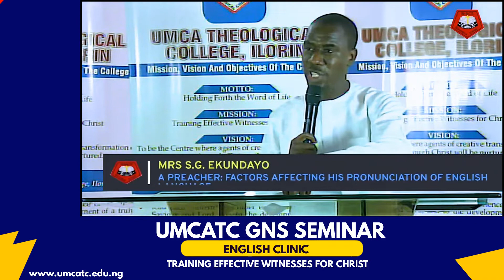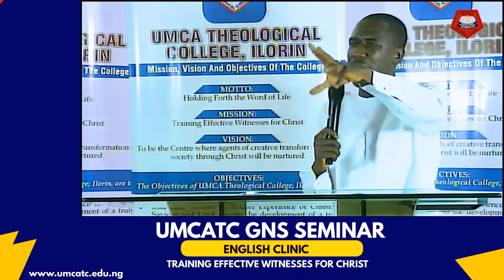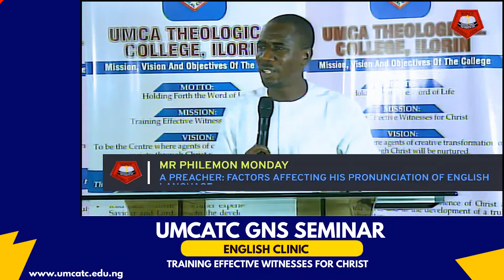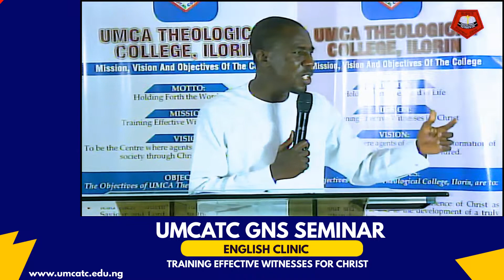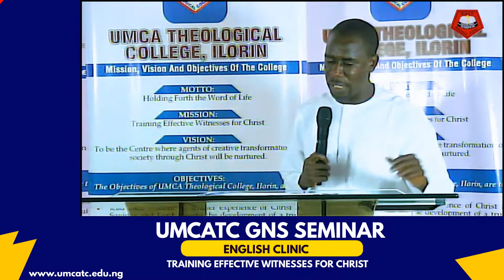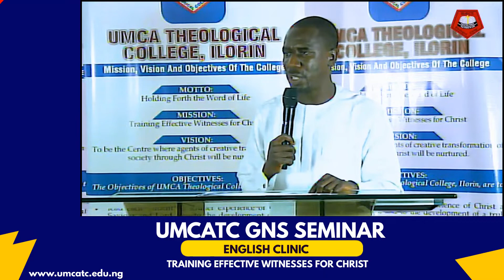A Preacher: Factors Affecting His Pronunciation of English Language.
A paper presented at the UMCATC Academic Seminar, November 23, 2021 By Philemon Monday